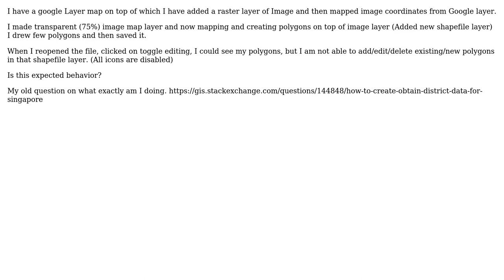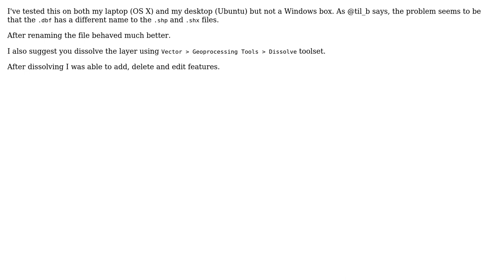GIS: Cannot edit polygons in Qgis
With thanks & praise to God, and with thanks to the many people who have made this project possible! | Content (except music & images) licensed under CC BY-SA | Music | Images & others | With thanks to user PolyGeo user Phil user Neil and the Stack Exchange Network Trademarks are property of their respective owners. You are responsible for your own actions.